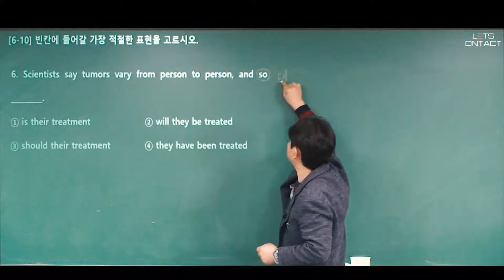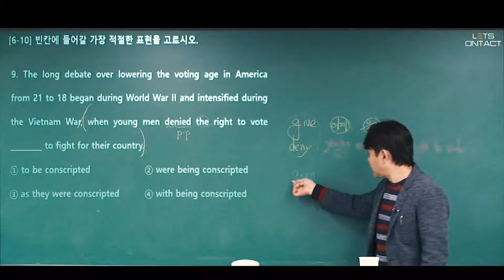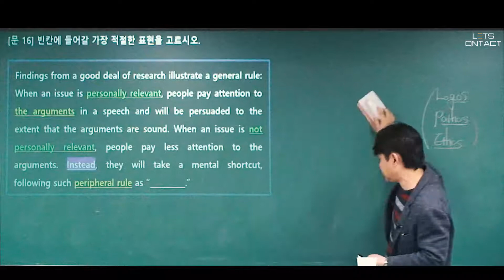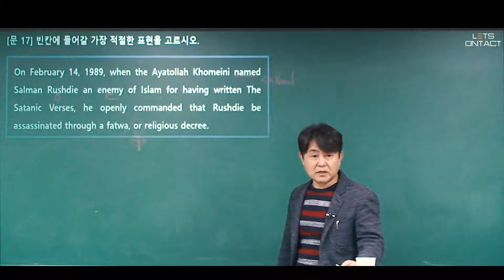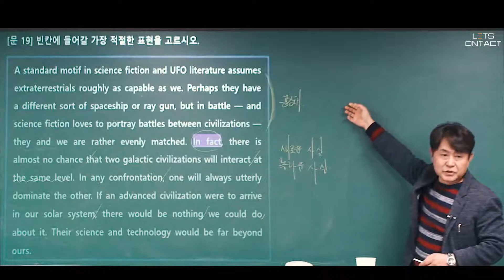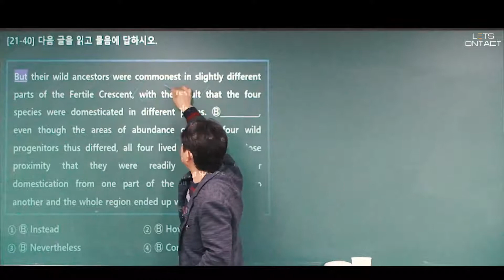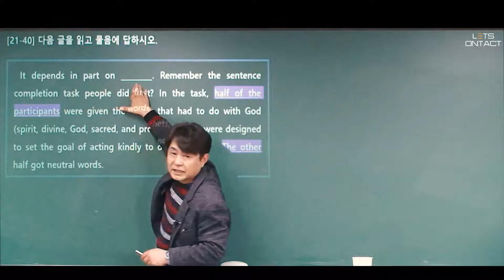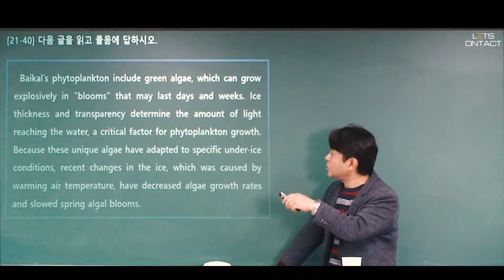19년도 가톨릭대학교 편입영어 기출풀이(1번~40번)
00:26~ : 6번

01:40~ : 7번

03:00~ : 3번

04:32~ : 4번

05:46~ : 9번

12:16~ : 16번

21:37~ : 17번

28:57~ : 19번

38:40~ : 21번

40:20~ : 23번

41:35~ : 28번

43:05~ : 33~34번

47:40~ : 35~36번

52:58~ : 39~40번